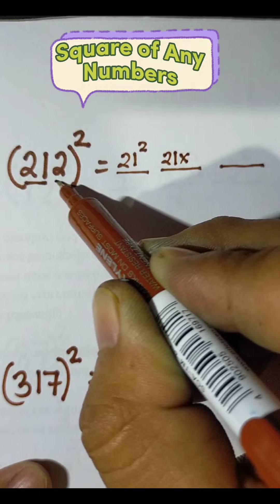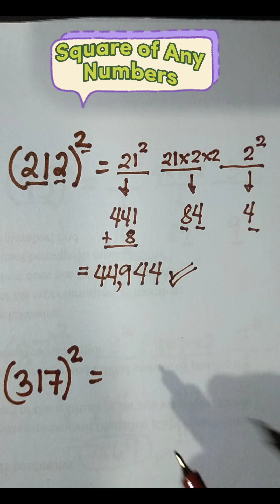BASIC MATH REVIEW: SQUARE OF ANY NUMBERS#MathReview